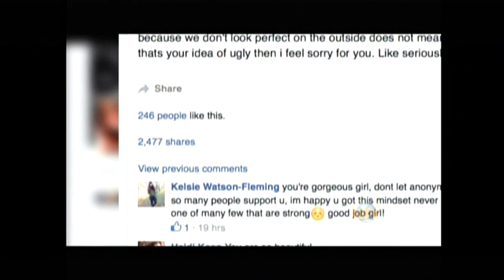Newfoundland teen stands up to bullies behind 'ugliest girl in school poll'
'I was a little bit hurt': Teen speaks about how she took a stand against the bullies behind an 'ugliest girl in high school' poll that circulated at her school.